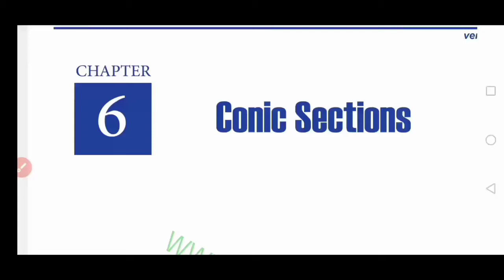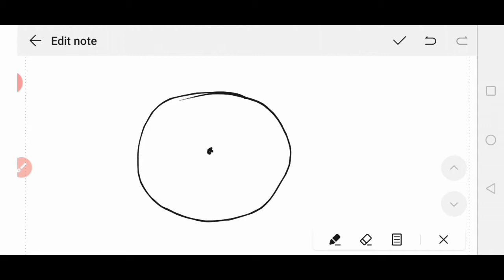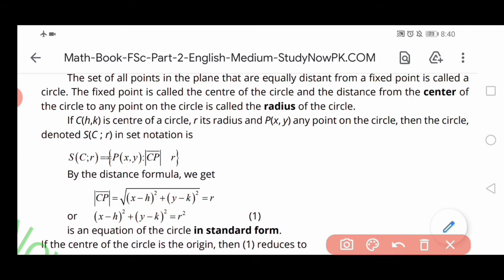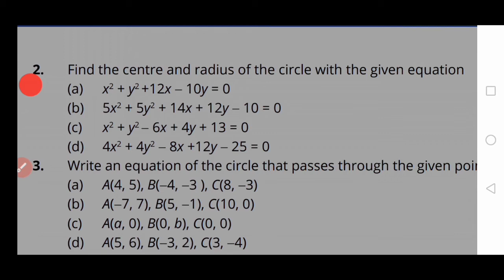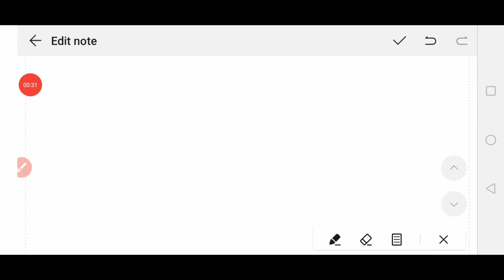Exercise 6.1/2nd year maths/Q#(1, 2)